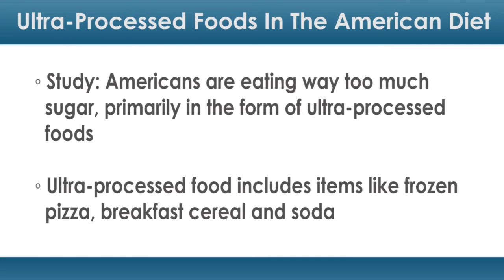Ultra-Processed Foods in the American Diet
American eating habits tend to lean toward ultra-processed foods. That could be a major health issue.

A recent study of data from the Centers for Disease Control and Prevention and the US Department of Agriculture showed that Americans are eating way too much sugar, primarily in the form of ultra-processed foods.

Ultra-processed food includes items like frozen pizza, breakfast cereal and soda. Unprocessed foods are foods like milk, eggs, vegetables and fruit.

One of the major problems with ultra-processed foods is their high sugar content. Approximately 21 percent of calories in processed foods come from added sugars, compared to two percent of calories for unprocessed foods.